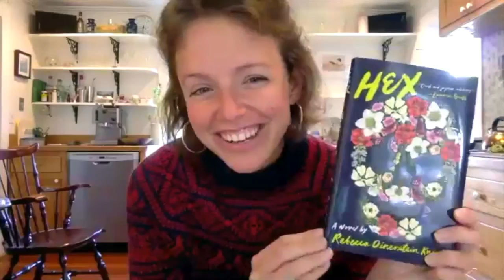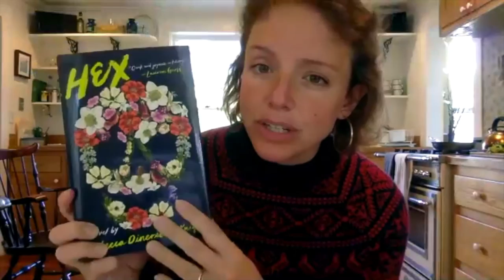Rebecca Dinerstein Knight with Anna Wiener / Hex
Booksmith presents a virtual event with Rebecca Dinerstein Knight for her new novel Hex, hosted on April 20, 2020. She's in conversation with Anna Wiener.

Rebecca Dinerstein Knight is the author of the novel and screenplay The Sunlit Night, and a collection of poems, Lofoten. Her nonfiction has appeared in The New York Times and The New Yorker online, among others. Born and raised in New York City, she lives in New Hampshire.

Anna Wiener is a contributing writer to The New Yorker online, where she writes about Silicon Valley, startup culture, and technology. Her work has appeared in The Atlantic, New York, The New Republic, and n+1, as well as in Best American Nonrequired Reading 2017. She lives in San Francisco. Uncanny Valley is her first book.